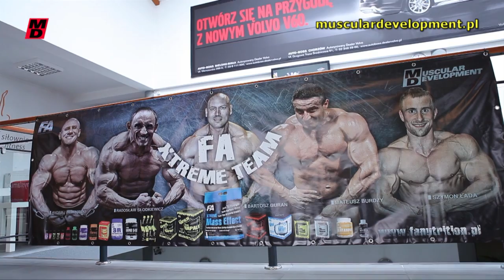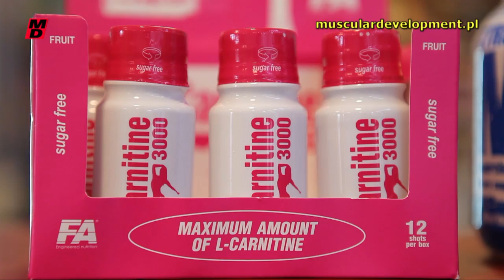FA Xtreme Team w Tarnowskich Górach w siłowni Fit Your Life - Allaround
Zapraszamy na skrót ze styczniowej wizyty FA Xtreme Team w Tarnowskich Górach. Tym razem gospodarzem była siłownia Fit Your Life - wkrótce konkretne treningi!!!